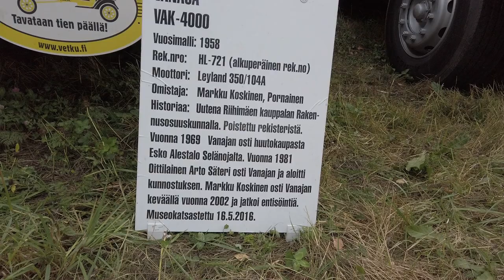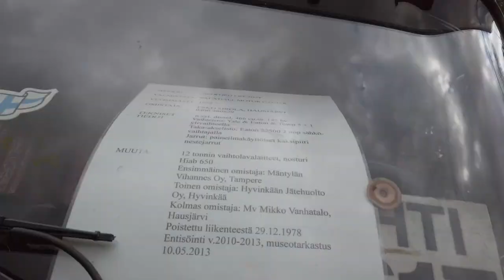Vanhojen ajoneuvojen ilta Mommila 2021